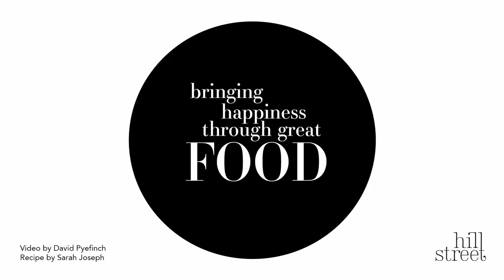Super Sandwich Spreads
Forget the boring school lunches of your childhood and create these spreads that will elevate sandwiches to new levels of deliciousness. Mix things up with rolls, croissants, bagels and different types of bread to keep your kids enthused about eating their lunch.

5 minutes

What’s the serving size?
Serves 1

For Chicken and apple sandwich spread
50 g cooked chicken, finely chopped
¼ stick of celery, finely chopped
¼ apple, grated
1 ½ tbsp mayonnaise
½ tsp lemon juice
2 slices of bread

For Salmon Croissants
95 g tin of salmon in springwater
3 tbsp mayonnaise
½ tbsp Dijon mustard
1 tbsp chopped dill
1 large croissant

For Savoury Cheese
50g grated cheddar
½ grated carrot
½ tbsp chopped chives
1 tbsp mayonnaise
1 bagel

How do I make it?

Chicken and apple sandwich spread
Combine all ingredients except bread in a small bowl. Spread onto slices of bread and sandwich together.

Salmon Croissants
Combine salmon, mayonnaise, Dijon mustard and dill in a small bowl. Cut croissant in half and spread with the salmon mixture.

Savoury Cheese
Combine all ingredients and spread generously on a bagel.